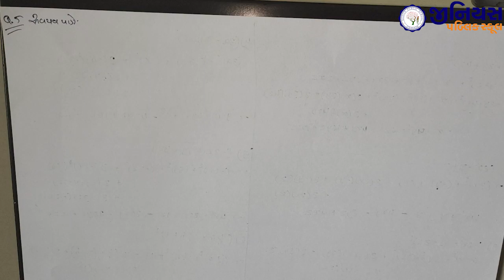STD 9 | MATHS | CH 2 | બહુપદીઓ | PART - 12